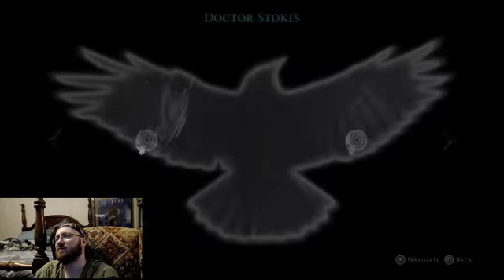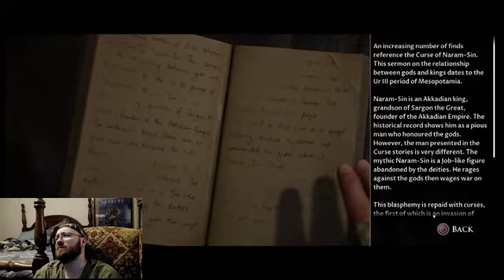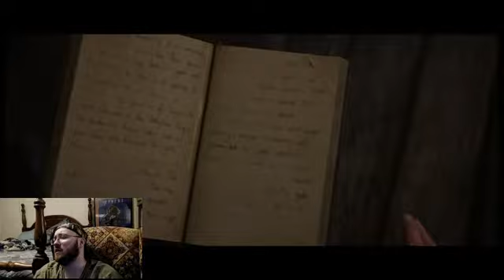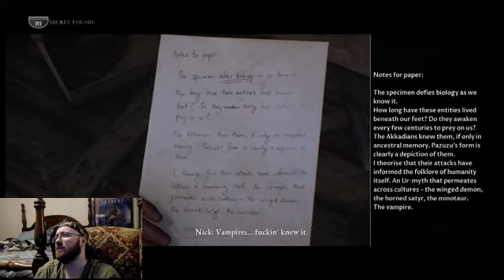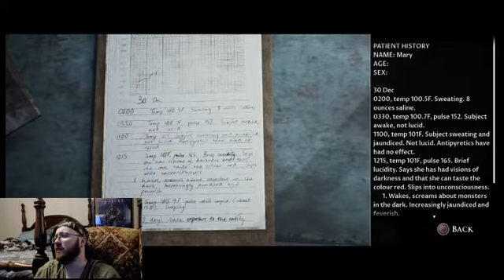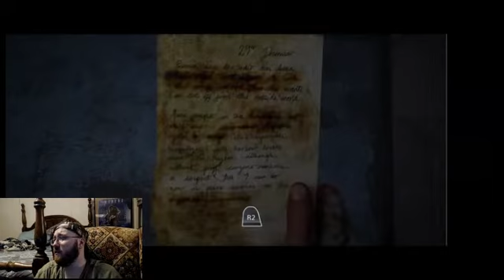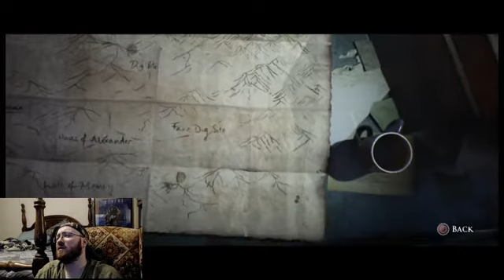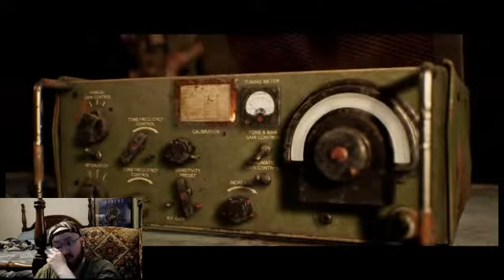Let's Play: House of Ashes (Ps4) Part 5 - This Time, It's War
All Hell breaks loose in this one. But I am loving the experience so far.